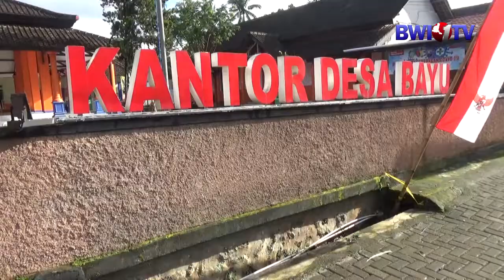PETERNAK KAMBING PERAH SONGGON BANYUWANGI